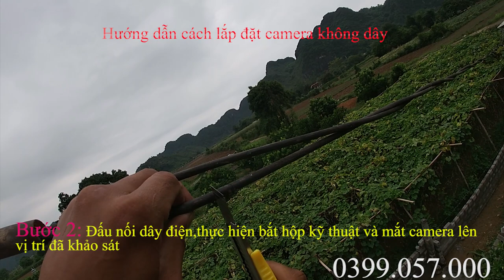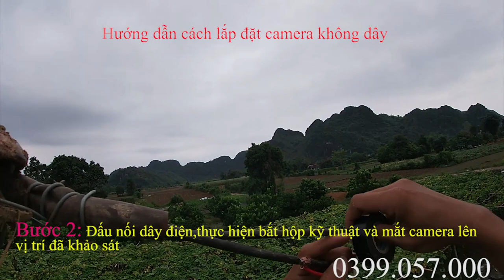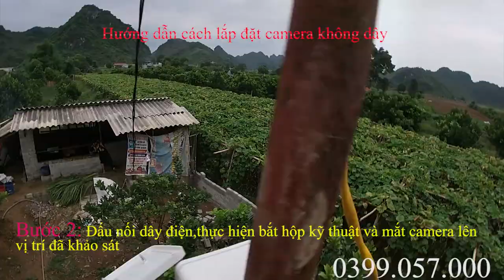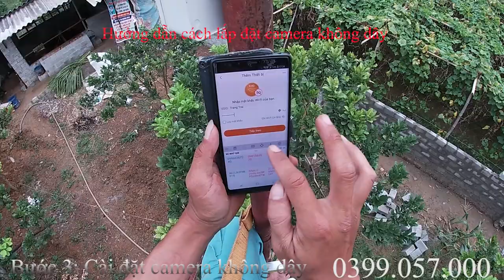Hướng dẫn lắp đặt camera không dây imout F22 mới nhất năm 2021.đổi tên wifi